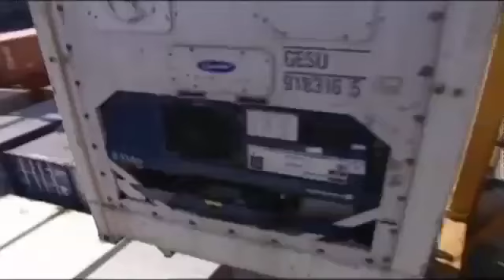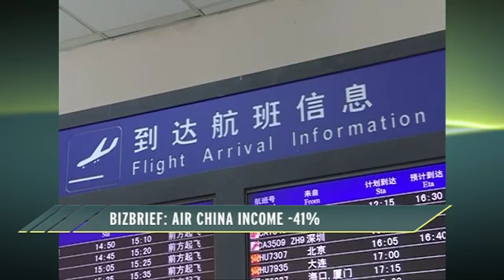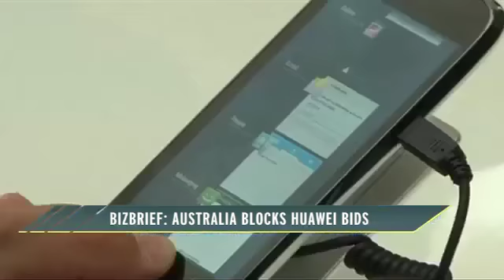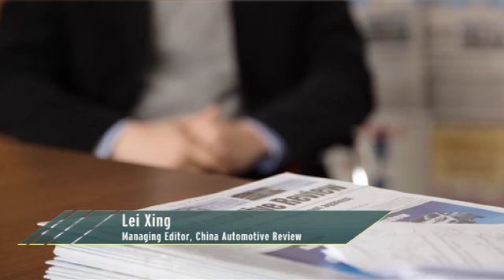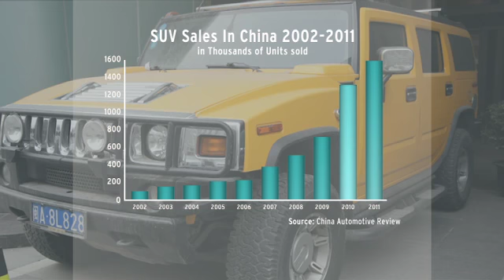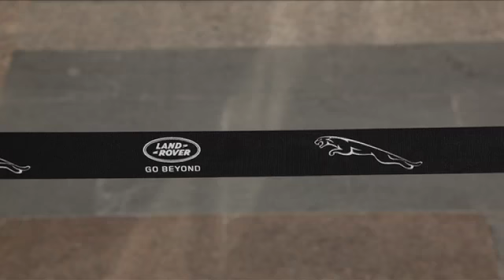China Biz Ep. 2 - Part 1: Jaguar Land Rover-Chery Joint Venture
China Biz is a round-up from Caixin of the stories impacting the Chinese market. In the first half of this episode we look at a proposed joint venture between Jaguar Land Rover and Chinese automaker Chery that could be worth nearly $3 billion, and ask some Beijingers what they think of the two companies coming together.